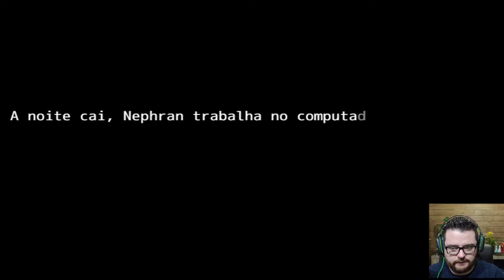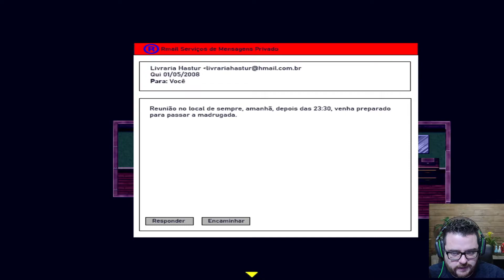O horror da mata - O Horror Amarelo | RPG MAKER MV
♥Curso de RPG Maker (em andamento)

♥Envie seu jogo para que eu possa jogar!